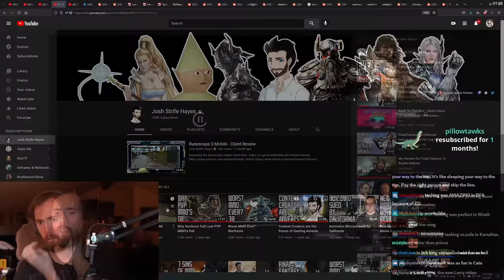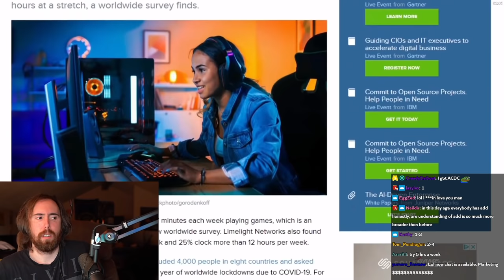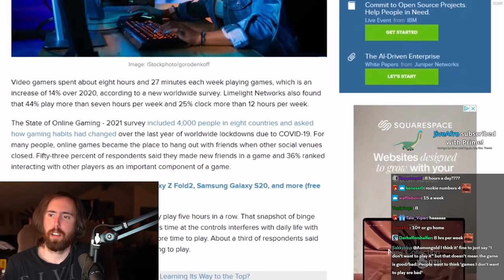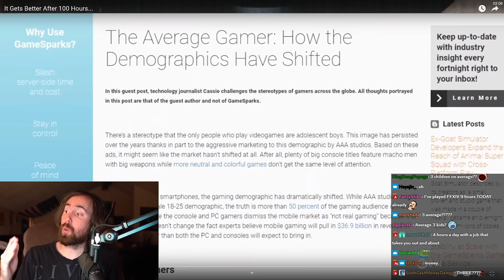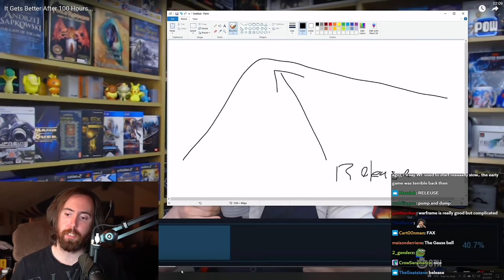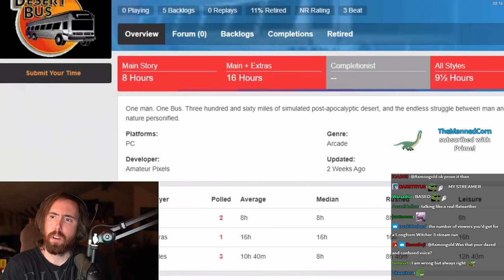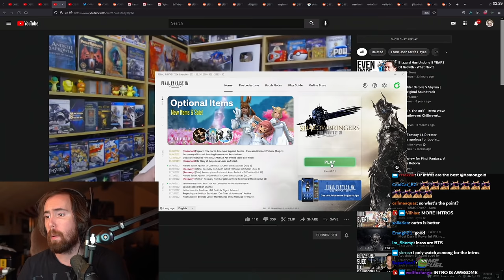Asmongold Reacts to "It Gets Better After 100 HOURS..." | By Josh Strife Hayes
Asmongold watches a video by Josh Strife Hayes, who discusses about games and particularly MMOs that might have a slow start but which eventually get good. Final Fantasy XIV, World of Warcraft, Warframe and many other games & MMORPGs take time before the story starts ramping up or the player can reach the End Game. Is this a fault of the game itself? Asmongold discusses...

Original Video:
[It Gets Better After 100 Hours...]